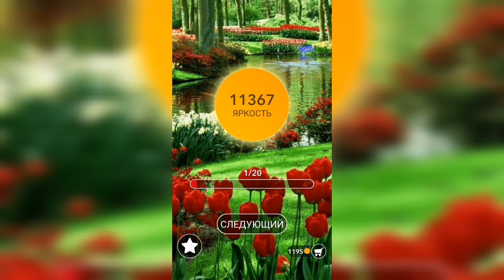Word / Слово Крест: Поиск русского кроссворда / Уровень 351